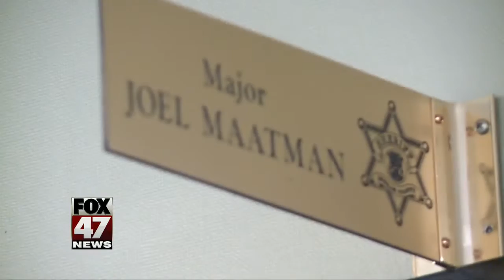Sheriff denies he misled anyone about destroyed evidence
Ingham County Sheriff Gene Wriggelsworth says nobody knows exactly how much evidence was destroyed by a 2012 sewage leak.